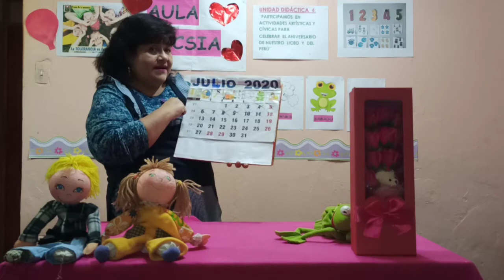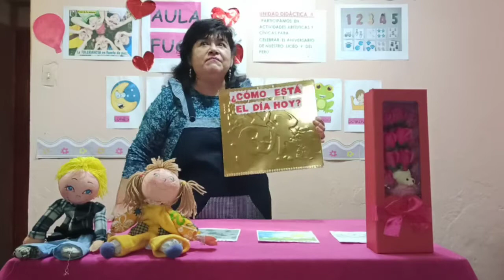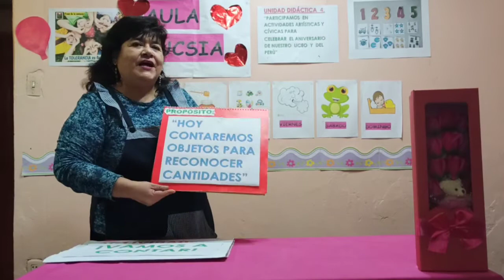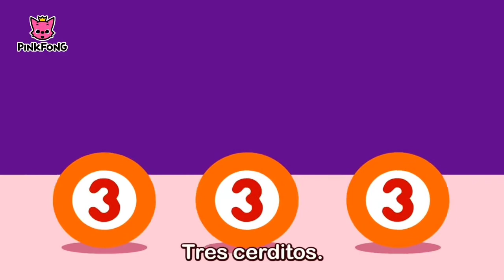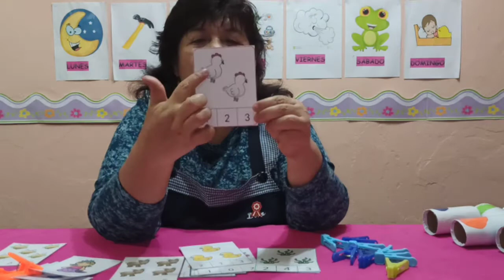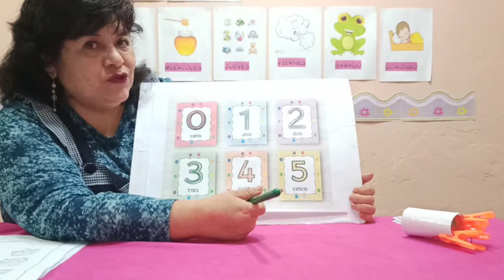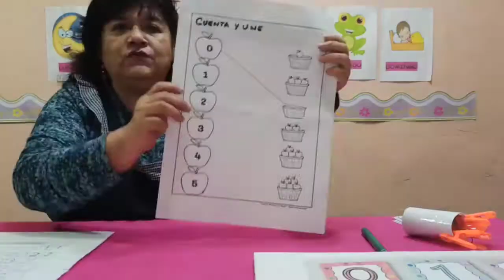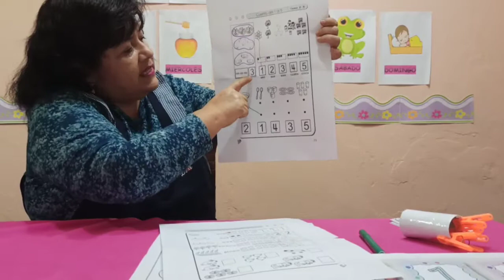"VAMOS A CONTAR"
Miss Dora Rivera Chong.